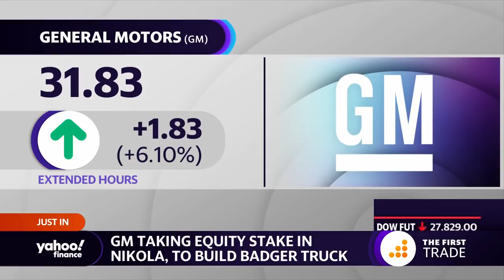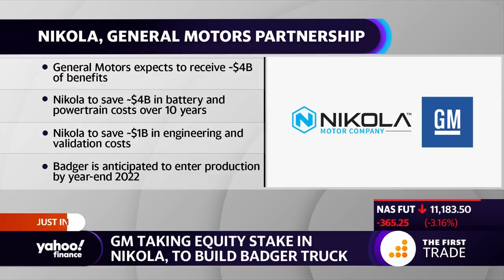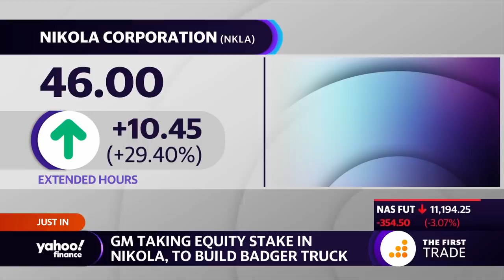Nikola to partner with General Motors to produce new electric Badger truck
Nikola Founder Trevor Milton and General Motors CEO Mary Barra discuss the new partnership between Nikola and GM to build the electric Badger truck.

Connect with Yahoo Finance:
Follow Cashay.com